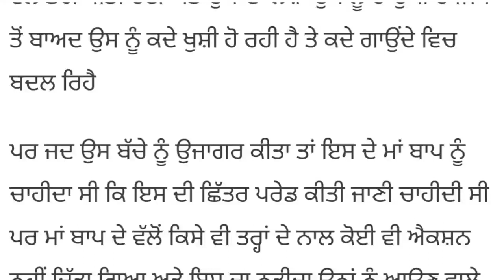9 ਸਾਲ ਦਾ ਮੁੰਡਾ ਭੁੱਲਿਆ ਆਪਣੀ ਮਾਂ ਕੀਤਾ ਹੋਇਆ ਨਸ਼ਾ|ਘਰ ਦੇ ਸਮਝ ਰਹੇ ਮਜਾਕ ਪੰਜਾਬੀਓ|Surprise Visit To Punjab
9 ਸਾਲ ਦਾ ਮੁੰਡਾ ਭੁੱਲਿਆ ਆਪਣੀ ਮਾਂ ਕੀਤਾ ਹੋਇਆ ਨਸ਼ਾ|ਘਰ ਦੇ ਸਮਝ ਰਹੇ ਮਜਾਕ ਪੰਜਾਬੀਓ|Surprise Visit To Punjab|